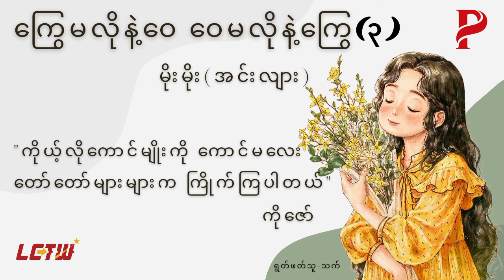"ကြွေမလိုနဲ့ဝေ၊ ဝေမလိုနဲ့ကြွေ ၃"//မိုးမိုး (အင်းလျား)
Title - "ကြွေမလိုနဲ့ဝေ၊ ဝေမလိုနဲ့ကြွေ"
Author - မိုးမိုး (အင်းလျား)
Episode - 3
Audio by သက်
Produced by Let's Click To Win